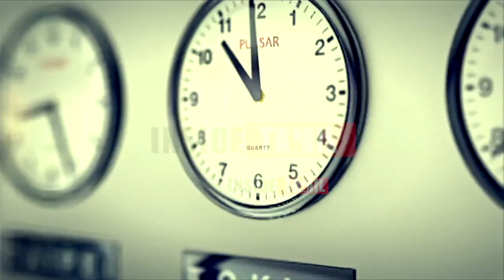கார்பரேட்டுக்கு அரசாங்கம் துணை போகாதீங்க